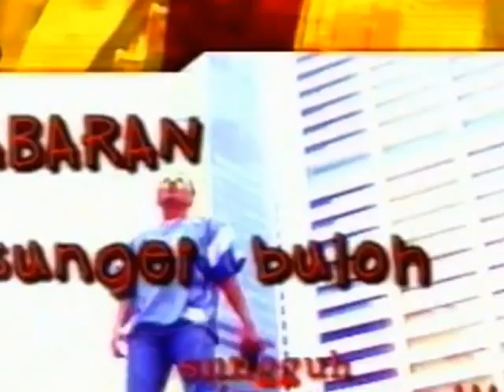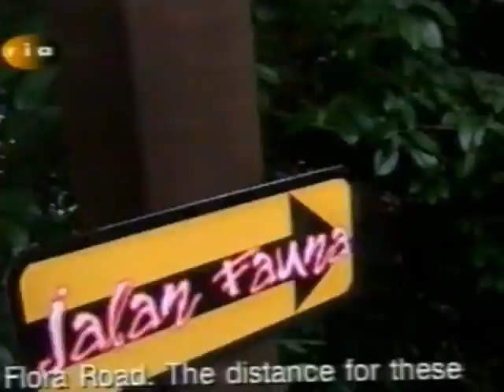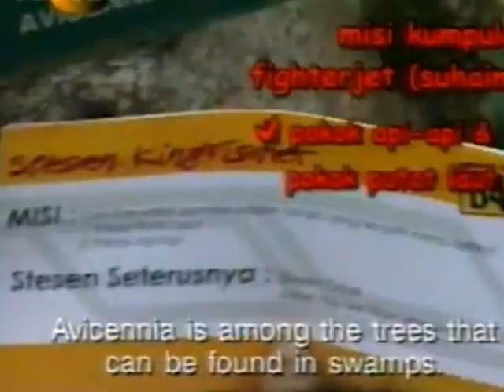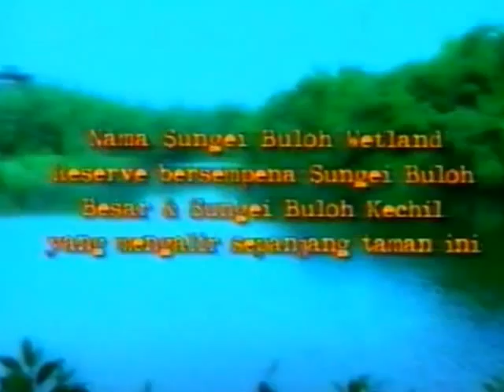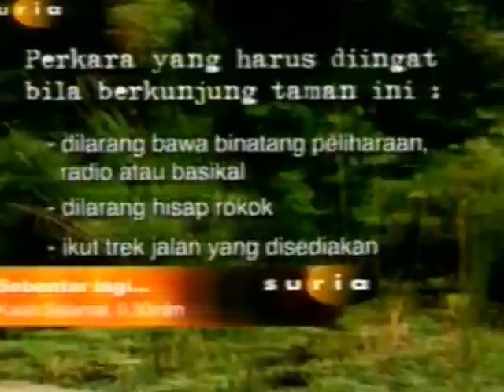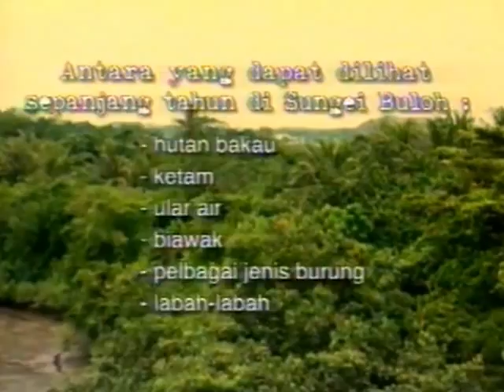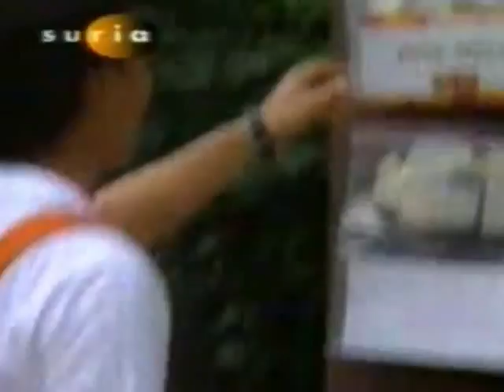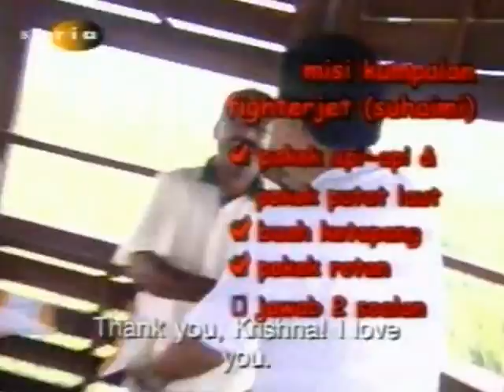KB Suria 647km2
Reality Show in the early Y2000. This is the last episode or 13 where a race was held pitching the 2 program comperes against each other assisted by 2 teams of winners from Suria's CAr Rally held a few months before.